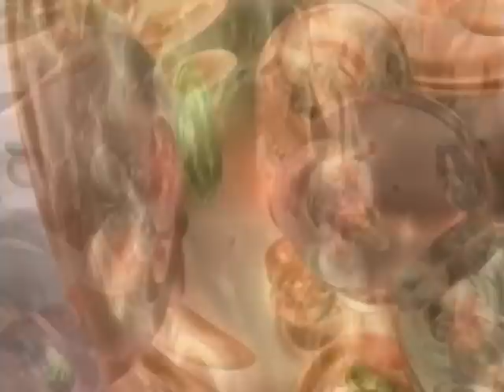Close Your Mind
Full HD Stereo Sound with &fmt=18 extension